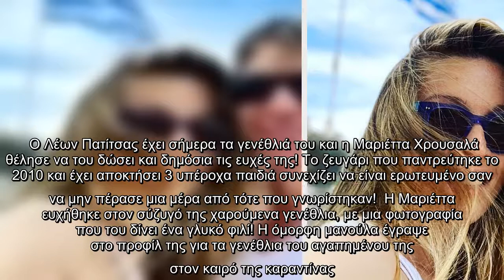Μαριέττα Χρουσαλά: Το γλυκό φιλί και οι ευχές στον σύζυγό της